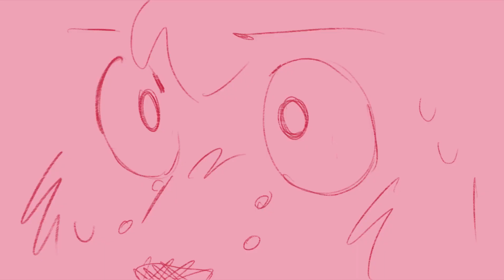⭑ Buzzkill || animatic (unfinished) ⭑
Gaaaah my friend keeps showing me cool songs

I don’t have the time or motivation to finish this, but!! It’s cool so posting it unfinishedddd

Program - procreate, FlipaClip, CapCut
Oc - Oliver
Time taken - ca 2 weeks